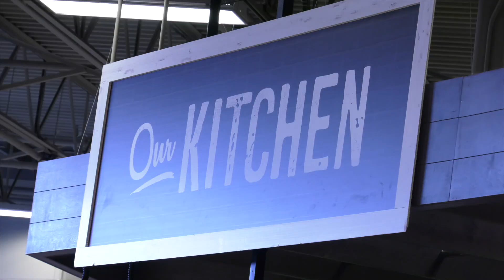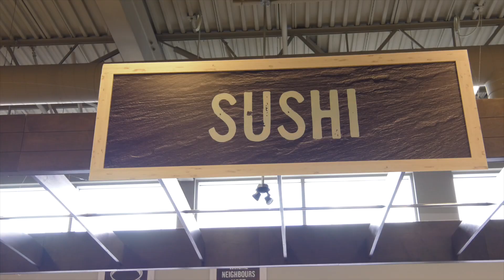Russell Foodland - The Russell Spotlight, Support Local Video Series!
Justin Wrigley & myself, Brittany Bekkers, From EXIT Realty Embrun and The Wrigley Team are releasing an exciting video series over the next few weeks - The Russell Spotlight, Support Local video Series!

We had the privilege to meet with many local businesses to learn more about their product, services and how they contribute to the Village of Russell!

The first business we had the chance of interviewing was the owner, Karine Boucher, from Russell Foodland! Listen to what she has to say about the products and services they offer, including their weekly delivery! Where are we off to next week?